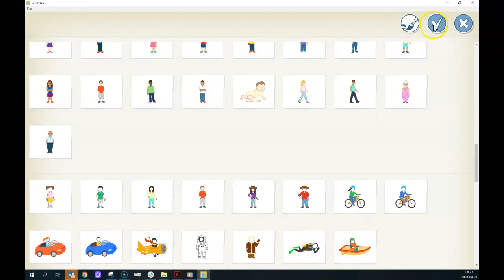Activités créatrices v ScratchJr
Activités créatrices lettre v phrase avec le son v